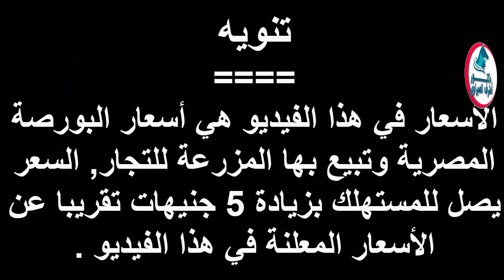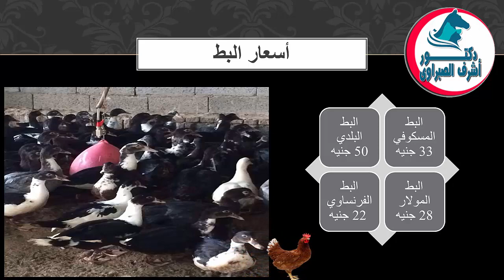أسعار بورصة الدواجن والكتاكيت والبط | وأسعار بيض المائدة والعلف اليوم الخميس 23 / 1 / 2020 !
أسعار البورصة,
أسعار الفراخ,
أسعار البيض,
أسعار العلف,
أسعار البط,